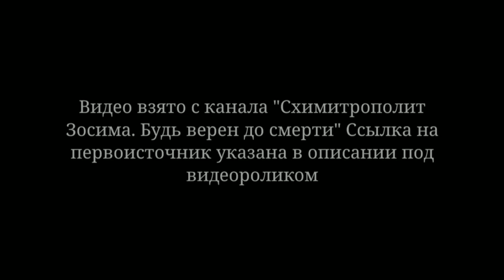Священство просыпайтесь!!! Народ без окормления. Владыка Селафиил.